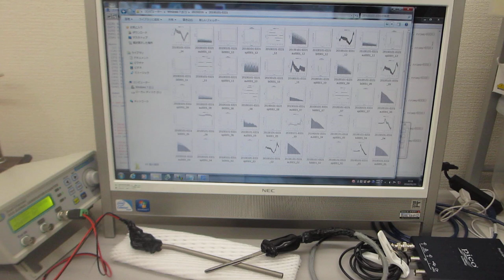低周波の共振現象と、高周波の非線形現象をコントロールする実験（超音波システム研究所）